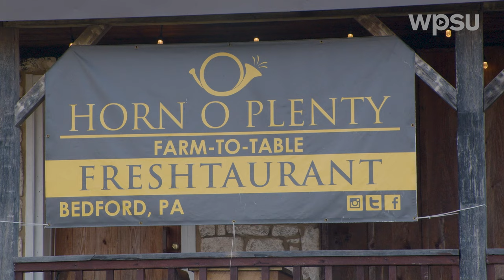Horn O Plenty: Good Things Take Time | Culinary Connections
For Horn O Plenty owner Mandisa Horn, preparing a meal is a labor of love. She found a close connection to food after starting a roadside stand to sell vegetables from a garden on her father-in-law’s farm, an effort that expanded into a full-time CSA. In visiting Germany and Yaqui Indians in Mexico, she saw how other cultures connect to food, and how the time spent in preparation shows through in the flavors. Now she shares what she learned with the people of Bedford in a historic building only three miles from the farm.

Culinary Connections celebrates the people and places that use food to connect with the world around them. Hosted by Tamra Fatemi-Badi - with a feature and cooking demonstration with guest chefs.